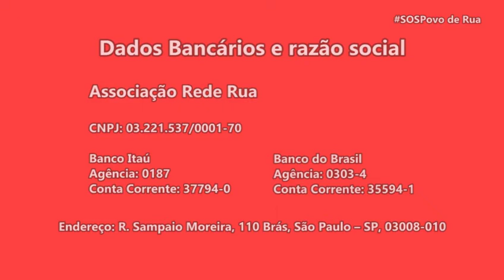SOSPovodarua - A rua não é lugar para morar, tampouco deve ser um lugar para morrer.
Há quase 30 anos a Associação Rede Rua defende a causa dos mais pobres. Desde o começo da crise causada pela COVID-19, pessoas em situação de rua da cidade de São Paulo precisam da solidariedade de todos.
 São mais de 24  mil moradores de rua desassistidos e que precisam de apoio para enfrentar a pandemia.
Banco Itaú
Agência: 0187

Agência: 0303-4
Conta Corrente: 35594-1

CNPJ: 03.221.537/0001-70